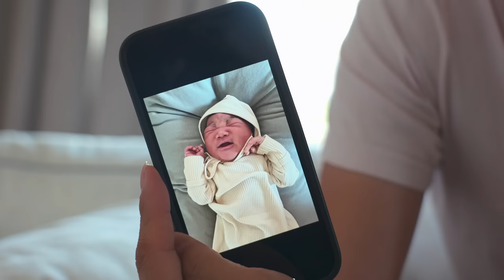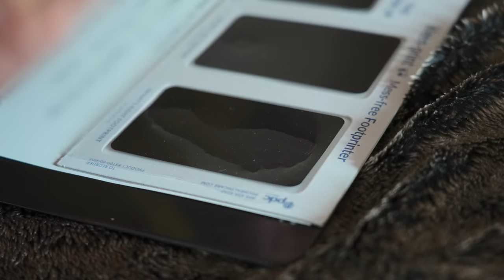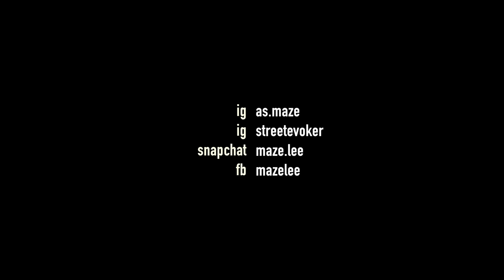first week of LIFE with a NEW BABY